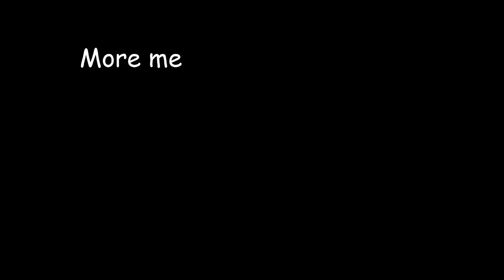Celeste but when I die the video ends, Day 81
A classic video